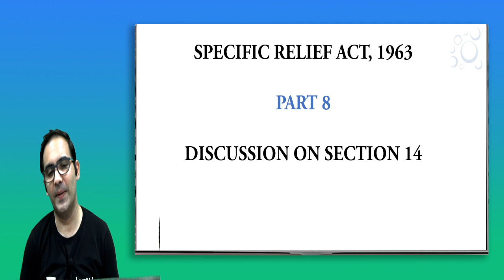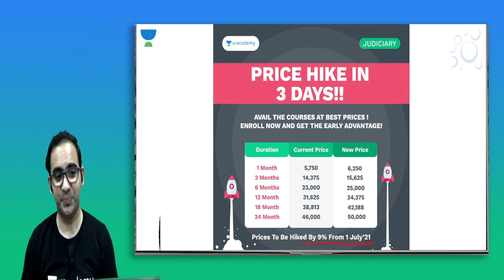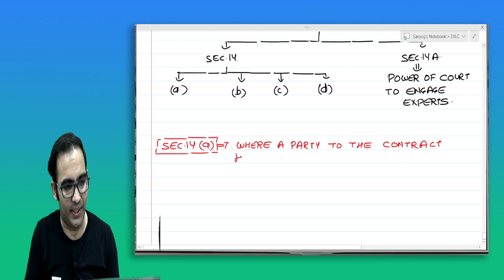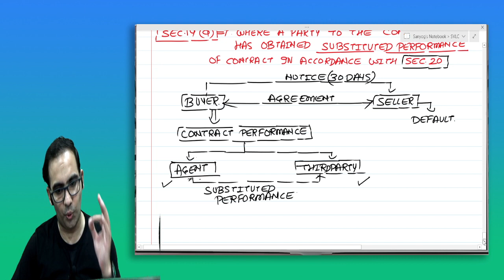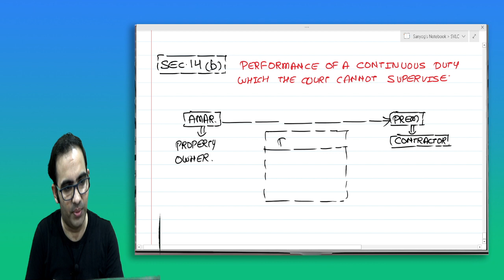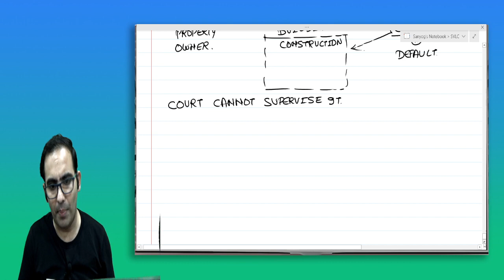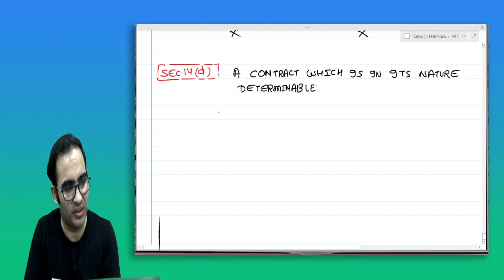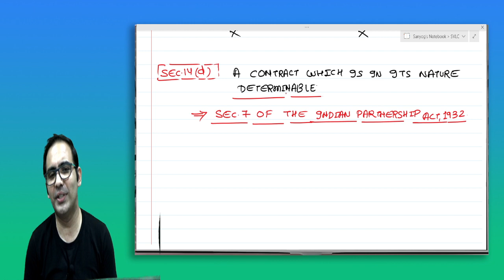Specific Relief Act, 1963 | Part 8 | Sanyog Sir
Sanyog Vyas take classes on Unacademy App.

Unacademy Subscription Benefits:
1. Learn from your favourite Educator
2. Dedicated DOUBT sessions
3. One Subscription, Unlimited Access
4. Real time interaction with Educators
5. You can ask doubts in live class
6. Limited students
7. Download the videos & watch offline

Get the Sanyog Vyas  Iconic Advantage:
1. Personal Coach
2. Study Planner & Bi-weekly Reviews
3. Dedicated Doubt Clearing Space
4. Personalized Test Analysis
5. Study Booster Sessions
6. Preparatory Study Material
7. All the Unacademy Subscription Benefits